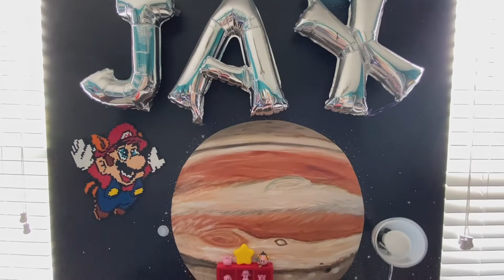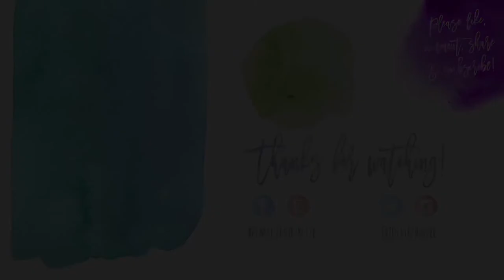Vlog 1008 - Clean with Me! (Cleaning Timelapse) 🧹🧺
It’s time to deep clean and organize my 11yo’s gamer room! 🧹👾

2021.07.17